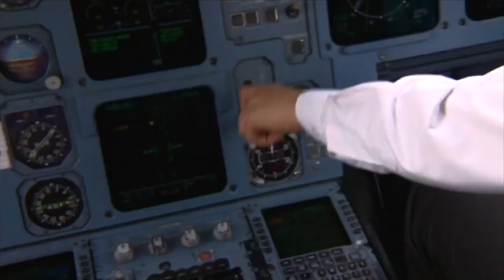Corporate Film of Airports Authority of India | AAI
AAI builds, operates, and manages Airports across India. We are currently managing over 135 Airports connecting India regionally and to the world. Enhanced passenger capacity, improved customer delight and advanced technology with world-class infrastructure, AAI proudly serves more than 340 Million passengers annually.

While providing affordable flying for all, AAI is working towards making India the third largest Civil Aviation Market in the world. AAI is fully equipped with cutting-edge communication, navigation and surveillance technology. AAI is working towards positioning India for Global Aviation Leadership.